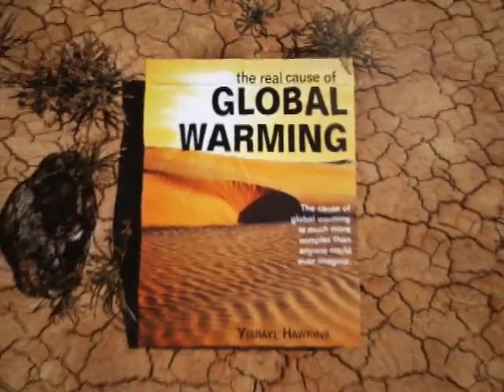2018 GW-10 Men's Class at the Great House of Yahweh in Abelin, The Real Cause of Warring.. series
halom/peace,